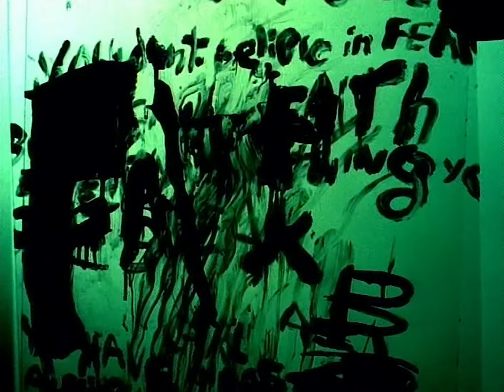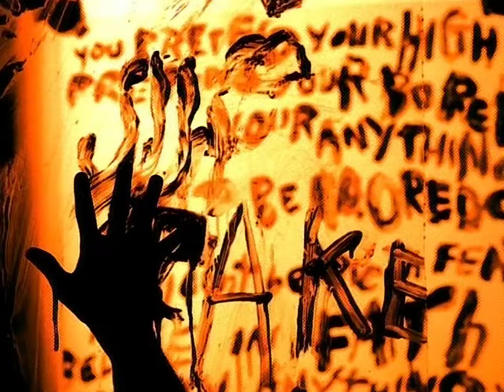Garbage - Stupid Girl 1080p HD